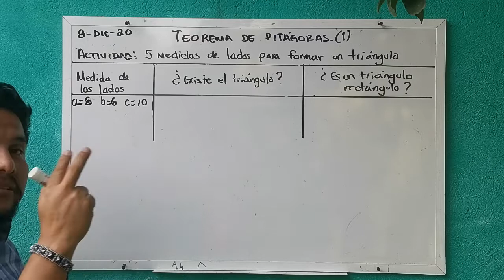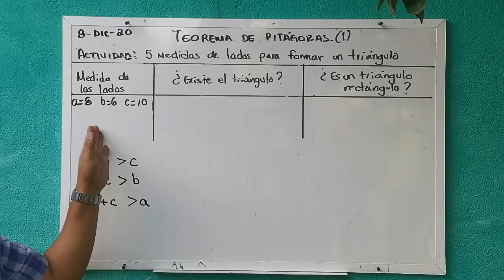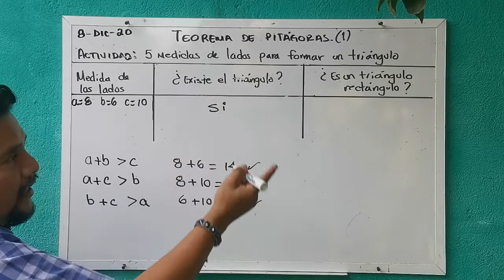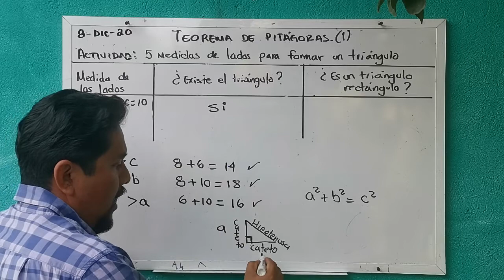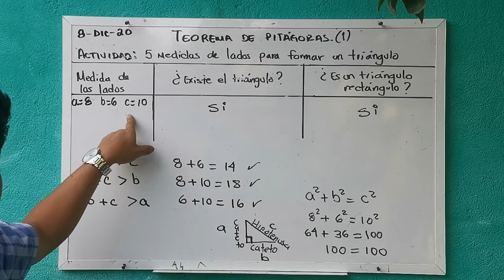Teorema de Pitágoras 1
Para saber si se puede construir un triángulo y además si es rectángulo